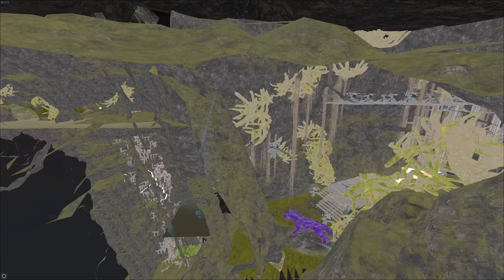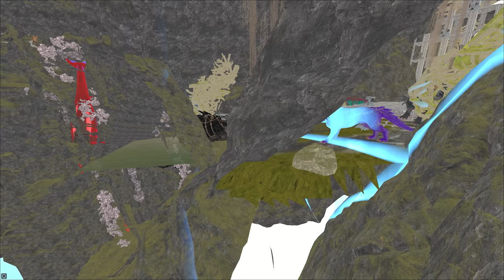ARK Last Small Tribe || WHERE TO START OVER. E1